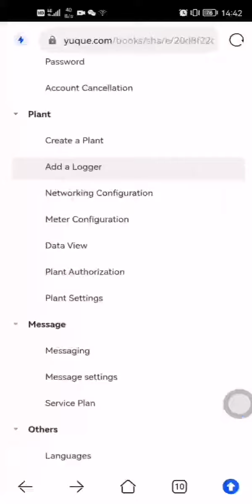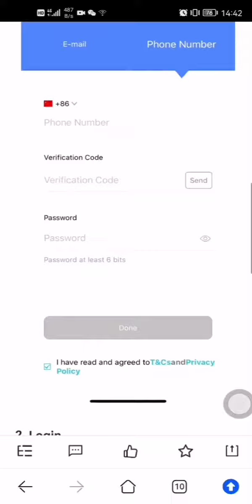WIFI configuration video of Hybrid inverter#solarinverter